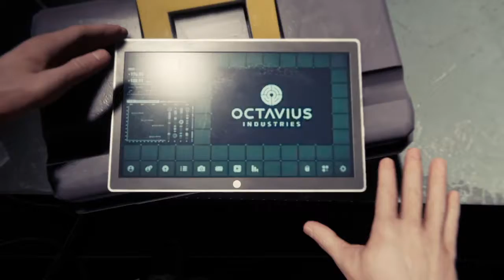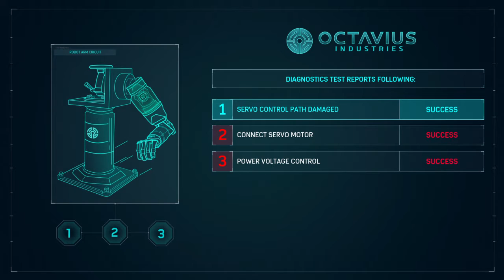The Committee judged my cooking!!! (Spiderman PS4 #2)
Science is cool! Tho the GrAnT CoMmiTteE judges my cooking!